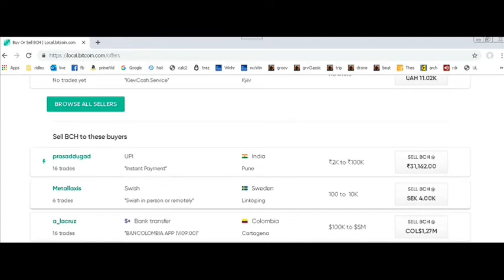NH: Court goons banned singers...outside!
franklin roosavelt joseph stalin adolph hitler nazi v for victory.  fight them on the beaches speech.  great men, history historical
nh, court, new hampshire, goons, banned, bans, winston churchill, speeches